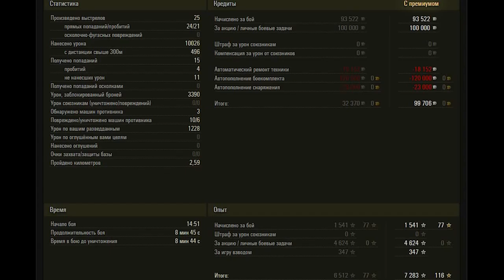IS 7 WoT – 6Kills, 10K#gamestreaming usa russia russia usarmy usarmysoldier MyYearOnYouTube#